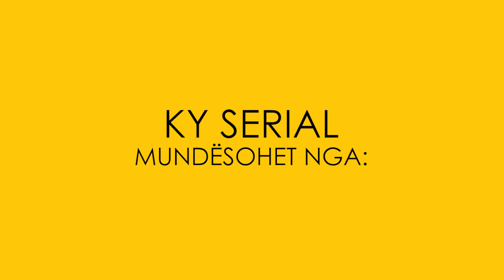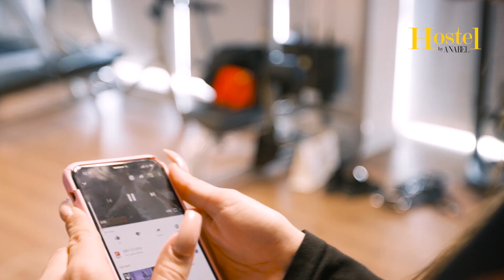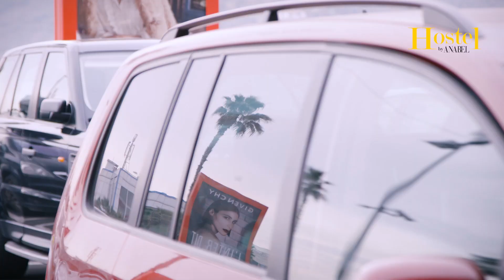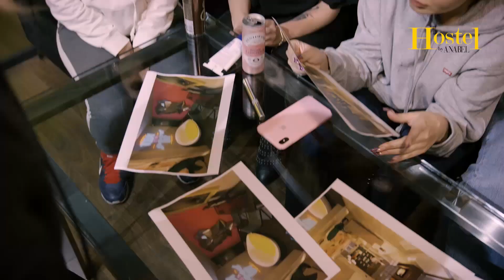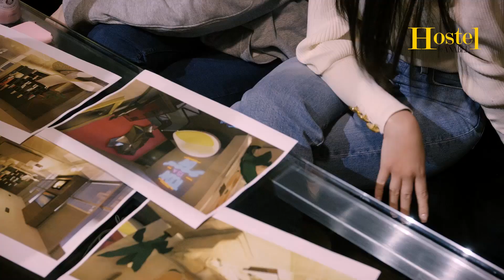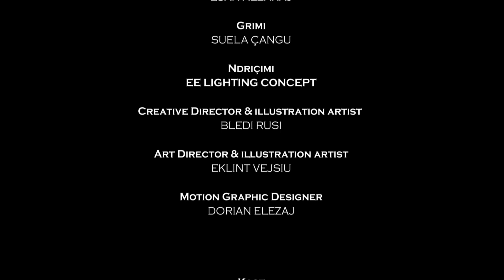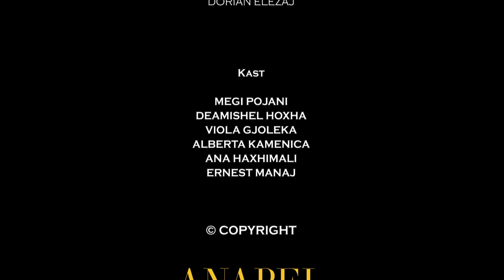Hostel by Anabel 3 - Episode 3 "Si n'jetë"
"Hostel by Anabel 3” është një prodhim i Anabel Entertainment.
Ndalohet çdo përdorim pa autorizimin e autorëve.
P&C Anabel Entertainment

Krijuar nga Dalina Buzi.

Skenaristë:
Dalina Buzi

Bashkë-moderatore:
Alberta Kamenica
Ana Haxhimali
Deamishel Hoxha
Megi Pojani
Viola Gjoleka

Realizuar nga Nilor Film.

Film Editor: Olsi Vjero

FALENDEROJME PER MBESHTETJEN:
TONA
SPAR
AMA CAFFE
TIRANA BANK
B/ WATER
FENTIMANS
TUBORG
DIPLOMAT CATERING